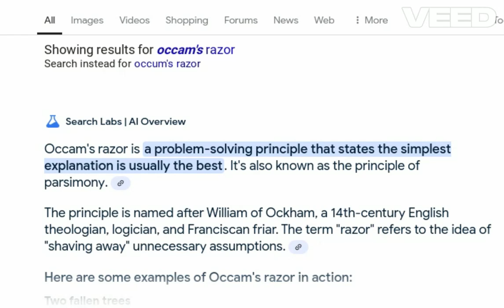Aron Ra's nuanced lies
@AronRa Aron Ra is super intelligent.  It's just that he peppers his lectures with small lies and misinformation.
For example, calling it "Hitchen's Razor" when it's really OCCUM'S razor.
Is the mother-f-uck-er STUPID or just a slick salesman liar? @TheSacredGospel @TheSarcasticSkeptic